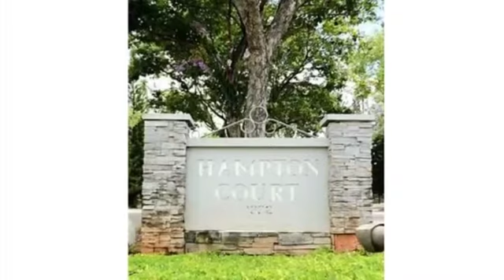Real estate for sale in Mililani Hawaii - MLS# 201413202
95-1501 Ainamakua Drive Unit # 19
Mililani Hawaii 96789
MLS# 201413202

Well maintained 2 bedroom 2 bath townhouse with a one-car garage in a highly desirable neighborhood. This unit has stainless steel appliances hardwood floors throughout custom window blinds and a built in closet system with desk in 2nd bedroom. The townhouse complex is conveniently located near a shopping center and elementary school and has easy freeway access. This is a must see!